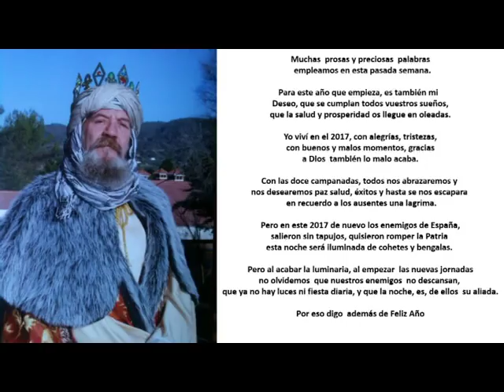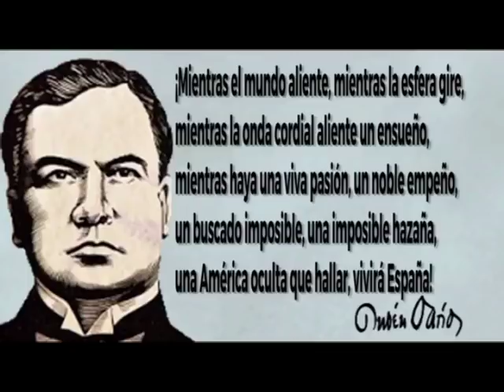ELDERONDA FELIZ AÑO 2018